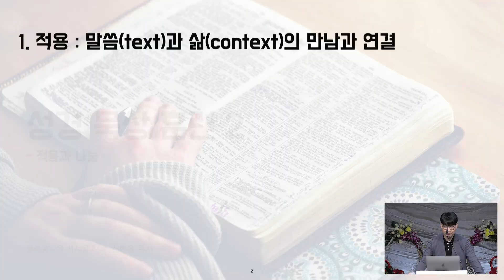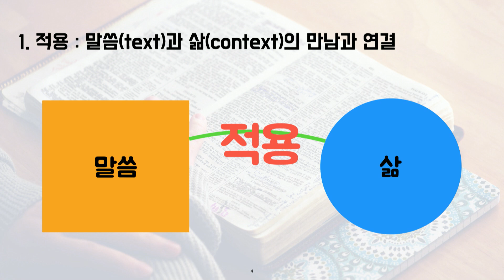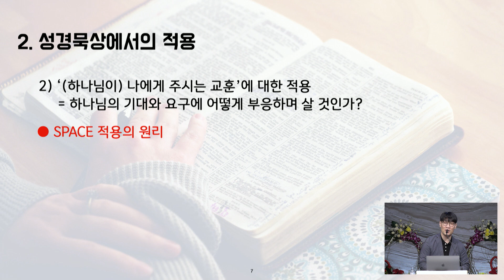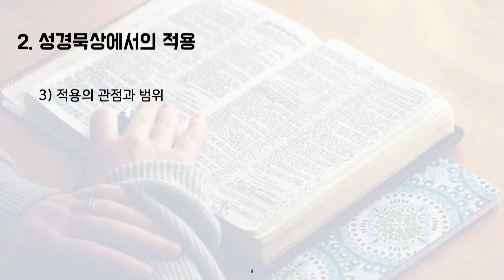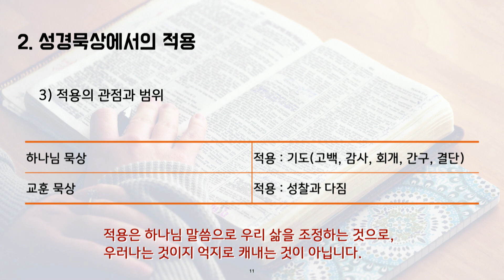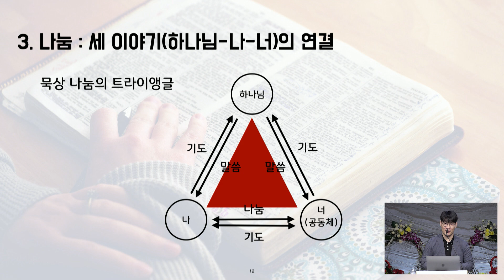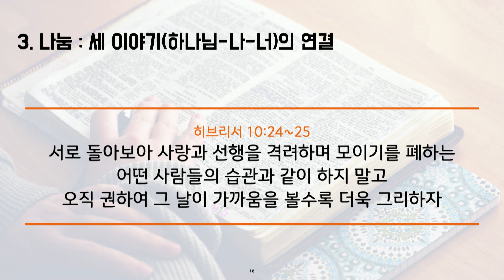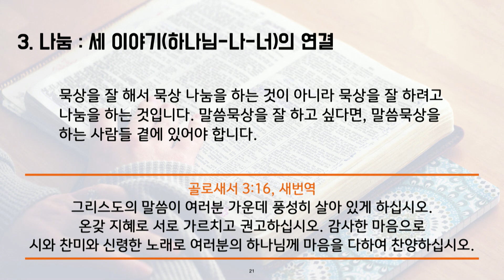210512 어울림 특강 #3 "묵상 - 적용" (신현욱 목사. 성서유니온 서서울지부 총무)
한사랑교회 성도님들을 위한 묵상 특강 #3